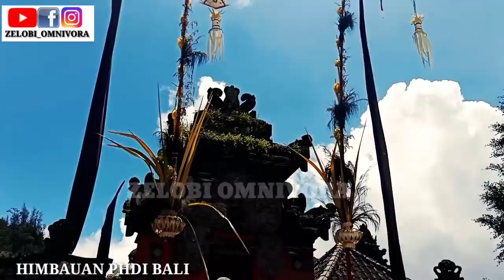HIMBAUAN PHDI AGAR DESA ADAT DAN UMAT HINDU DI BALI PADA TUMPEK WAYANG BUAT SESAJEN INI !!!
PHDI Bali mengeluarkan himbauan kepada desa adat dan umat Hindu di Bali agar membuat Banten pada hari tumpek wayang secara serentak!
berikut berita selengkapnya!